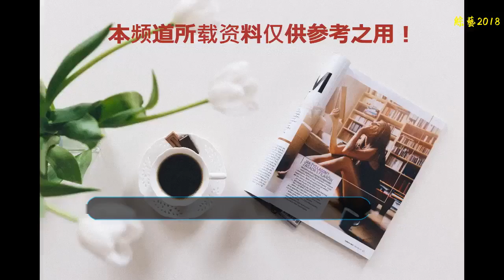她紅極一時，出道就和張國榮合作，要做丁克如今孩子卻被曝光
如今也越來越多的人愿意做丁克了，而很多人選擇做丁克原因非常多。比如年過三十或四十才結婚的明星非常多，不過大多數的原因是因為他們自己的工作非常忙，沒有時間顧慮太多。對于男演員來說有這樣的想法無可厚非，但是今天的女主人公，她因為工作也一度想成為丁克，但是在丈夫的陪伴下，最后想通了在41歲的時候生下孩子，她就是謝蘭。
    說到謝蘭這個女演員或許很多人都會覺得熟悉，因為在她出道的那些年來，她一直都活躍在觀眾的屏幕上，也一度塑造了很多的經典角色。不過最令人難忘的還是她在大宅門里面飾演的是那個丫頭李香秀，既調皮又可愛，令觀眾對她刷爆了好感度。
    其實說起謝蘭的演繹生涯來說，她的起點似乎比普通女星來說要高很多。因為當時她還在上大學的時候就被導演看中出演作品。更值得一提的是，她出演的電視劇是夜半歌聲。其中的男主就是風靡一時的張國榮哥哥。而她飾演的女主—朱麗葉，這對她以后的生涯產生了非常大的作用。在當時她還和張國榮哥哥一起合唱歌曲--深情相擁。讓人們在她出道的第一時刻就認識了她。
    試想對于一個女星來說，有這么高的起點。再加上她本來就在顏值方面非常高，演技也不賴，因此她之后的演藝事業越來越順利。很多導演都找她拍戲，不久之后她出演電影走過嚴冬，因為出演女一號，她還憑著這部電影獲得了當時最優秀的女演員獎項。之后也出演了很多的影視劇，比如雪白血紅、殷雪梅、摩梭女兒國、忘掉我是誰等等獲得了很多獎。也讓她成為了紅極一時的女星。
    就在她事業發展的如日中天的時候，屬于她的愛情也悄然來臨。當時，她在拍戲的時候遇到了師小紅，兩人很快就走到了一起。在00年的時候，謝蘭和師小紅結婚了，當時他們一度被稱為是娛樂圈中的模范夫妻。相信很多人對他在上錯花嫁嫁對郎中的“袁不屈”印象深刻吧。
    謝蘭一直想把事業看得非常順利，因此她和丈夫商量不要孩子。丈夫不但沒有反對，而且在事業上各種支持。在面對丈夫一直默默無聞的幫助，最后謝蘭還是想通了，于是在她41歲的時候，成功生下了兒子。在兒子出生后，謝覽也退出了演藝圈，異性在家照顧孩子，如今孩子已經6歲了。
    或許很多人都是這樣，在任何一個年齡段的時候想法都會不一樣。不過能夠看到他們這么幸福，祝福這一家人！